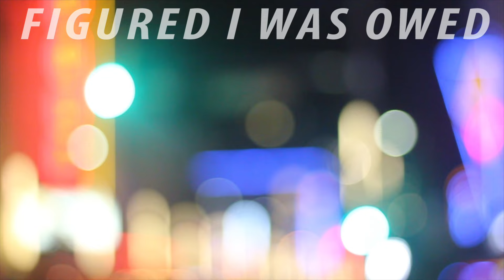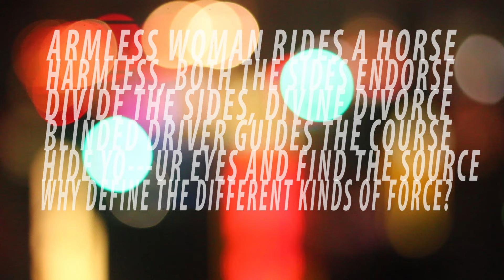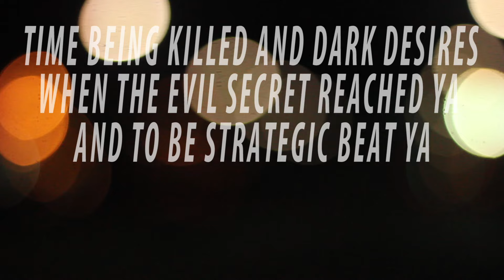Buck 65 - She Fades - Official Lyric Video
Official Lyric video for "She Fades" by Buck 65.

Produced by Sunclef

*** Every pair of tickets sold online for Buck 65’s Canadian tour include a digital copy of “Neverlove”